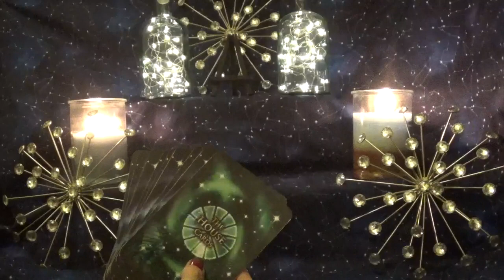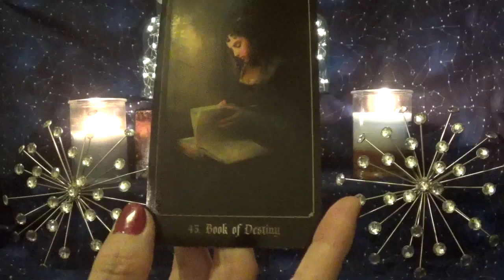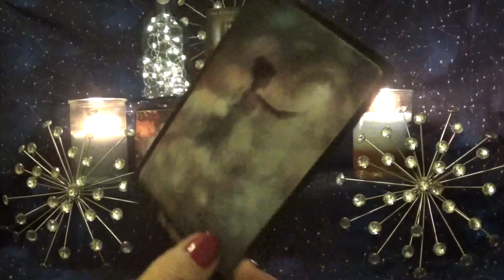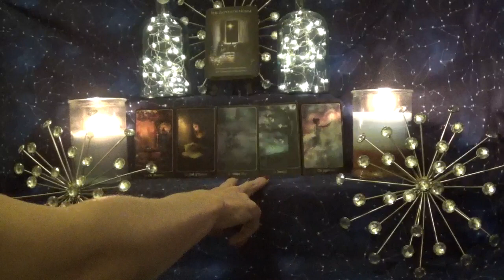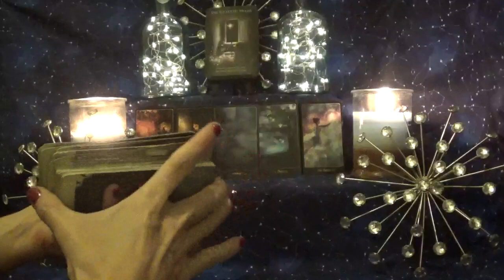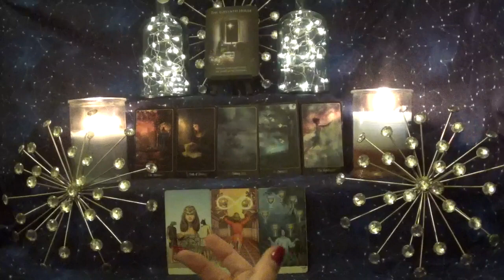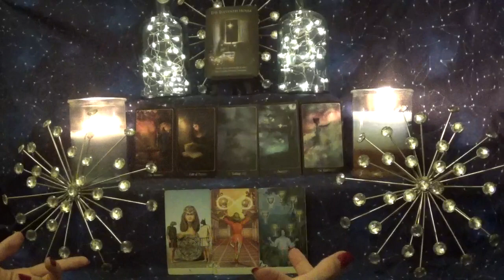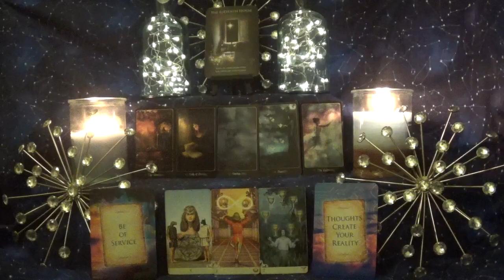Aries ~ Desires manifesting! ~ Aquarius Full Moon Reading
Decks Used
1 - Astrology Reading Cards
2 - The Chronicles of Destiny Fortune Cards
3 - Vice Versa Tarot
4 - Messages from the Guides Transformation Cards